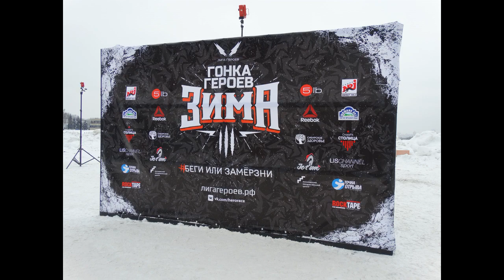Гонка героев, Москва, зима 2018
гребной канал "Крылатское"